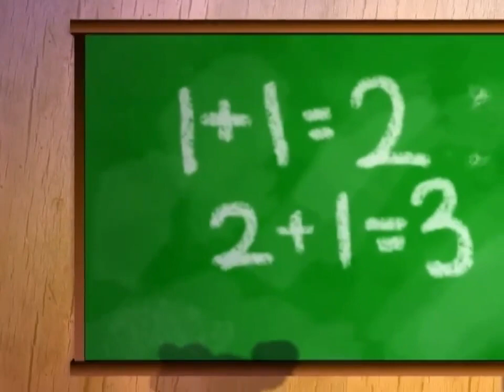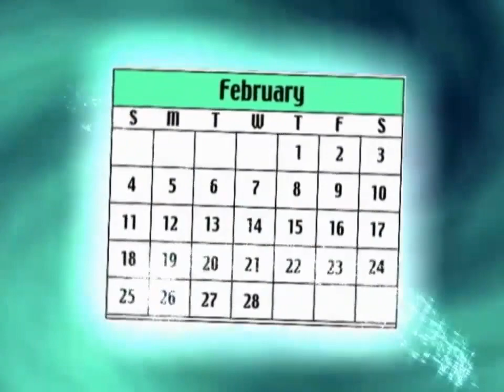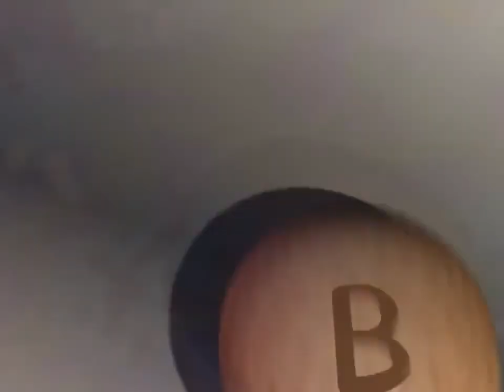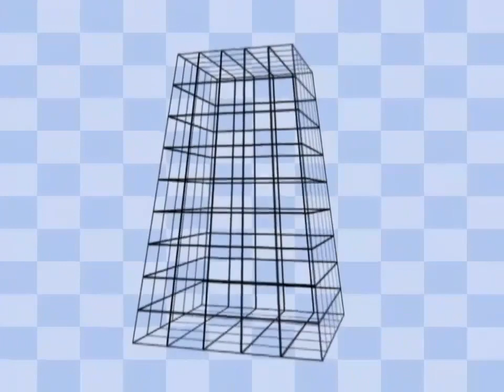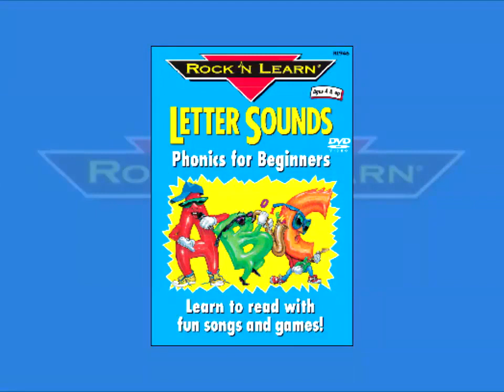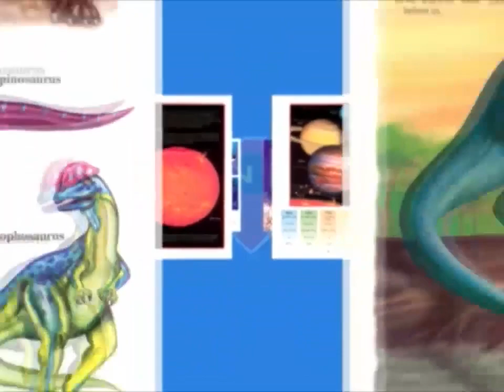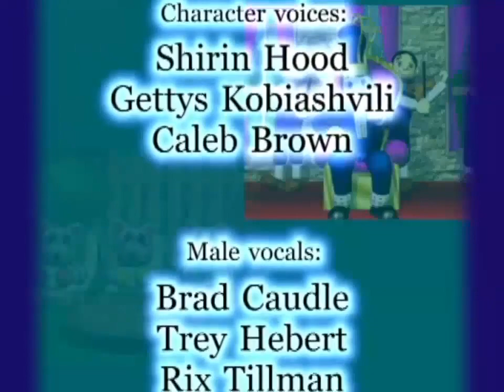Nursery Rhymes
Who doesn't love a good rhyme in rock?